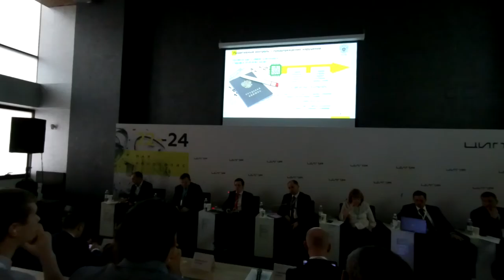IoT в промышленности ЦИПР 2019 День первый 22 05 2019 #10